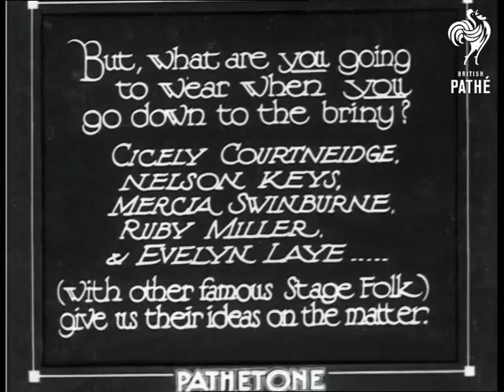Let's Go Bathing (1931)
Full titles read: "'Let's go bathing! (A novel Parade organised to help the Middlesex Hospital re-building fund)'. (new title) '"Summer is acumen in", as the poet says - (and weather permitting.)'.

Panning shots across an open-air lido / swimming pool and across a crowded beach - locations unknown.

Intertitle reads: 'But, what are you going to wear when you go down to the briny? Cicely Courtneidge, Nelson Keys, Mercia Swinburne, Ruby Miller, & Evelyn Laye... (with other famous Stage Folk) give us their ideas on the matter.'

Elstree, London.

In a studio we see Cicely Courtneidge in old-fashioned bathing costume complete with bloomers and cap, knitting as she sits in a deck chair on the 'beach'.  Nelson Keys sits in the sand beside her; she asks if he is going in the water?  He looks at her bloomer-covered legs and he lights a match for his cigarette on the foot of another man on the beach.  The man says "Oi!"; Nelson says "Oh, I'm sorry, cock!".

C/U of a sign reading 'Screen & Stage Stars Beach Parade'.  A small crowd of women is gathered at a tent on another part of the studio 'beach'; we see several beautiful women come out of the tent and show off their fashionable beachwear.  Among them are Mercia Swinburne, Ruby Miller and Evelyn Laye.  Cicely starts to feel a bit dowdy in her swim wear, tries to adjust her swimsuit to look more fashionable then walks off.  Nelson makes eyes at some of the models, but is snubbed by all except Evelyn Laye, who gives him a come hither look.  Nelson joins the girls on a sort of float, supposedly on the sea and jumps in with a brunette beauty.  C/U of a water-soaked Cicely as she calls "George! I thought you weren't going in the water today!"

Cut to blank screen; a voice off-camera introduces Evelyn Laye to say a few words to us.  C/U of Evelyn, who, saying she has forgotten what she was going to say and then getting some of her words around the wrong way tells us that this little film has been designed to show us some of the smart beach suits being made this year, to help British Cotton goods and to help with the rebuilding of the Middlesex Hospital.  She breathes a sigh of relief.  Soundtrack cuts out but we see her mouth "Thank you".

(Followed by Pathetone main titles - on tape sleeve as separate item 1026.7.)
 FILM ID:1026.06